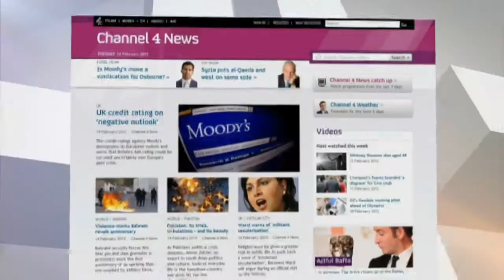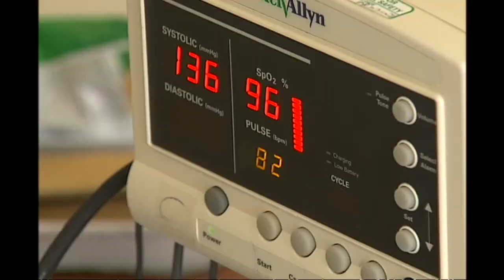Tuesday 14 February Channel 4 News at noon